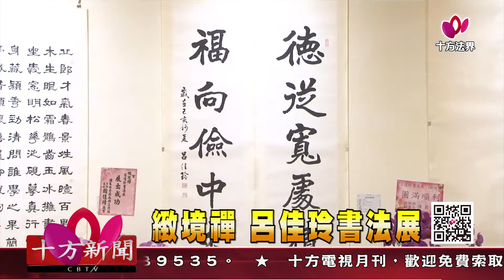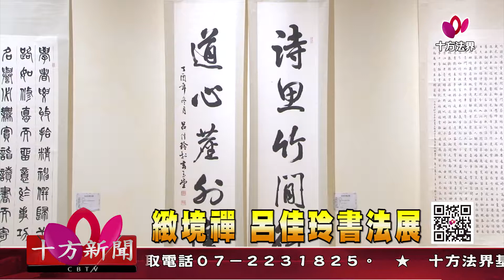十方法界》20191003緻境禪 呂佳玲書法展